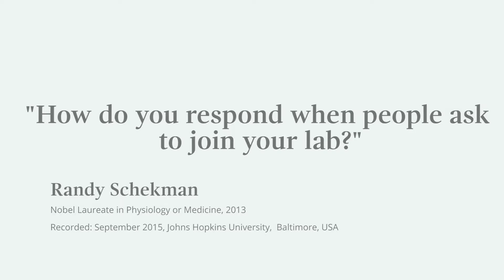Applying for a postdoc position - advice from Nobel Laureate Randy Schekman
Nobel Laureate Randy Schekman answers the question 'How do you respond when people ask to join your lab?'

Dr Schekman visited Maryland, United States, as part of the Nobel Prize Inspiration Initiative. He offered advice to young scientists, discussed his influential discoveries and explained his views on scientific publishing.